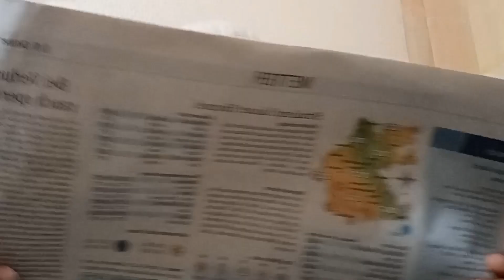when Grandma comes for a visit Abroad expect this kellyafricanineurope